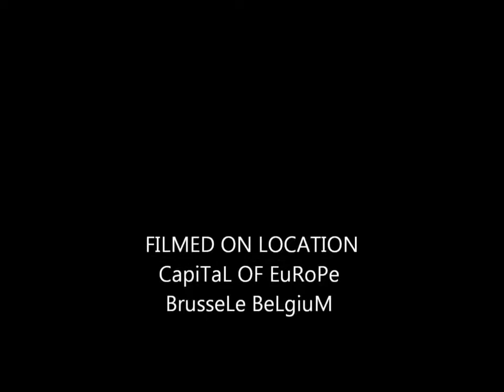Hookah bar song tera pyar hookah bar (high defination full Hd )